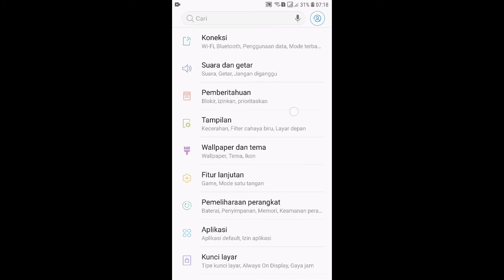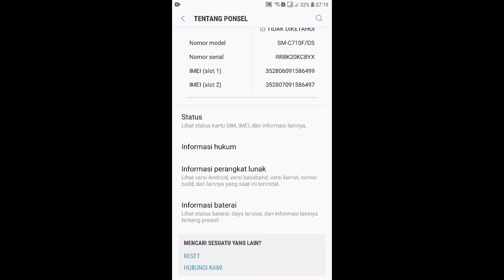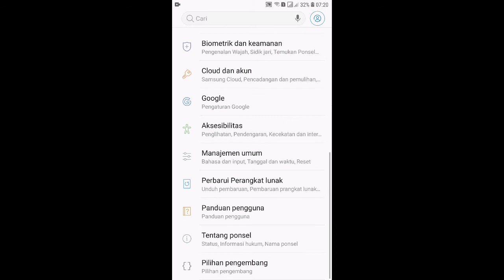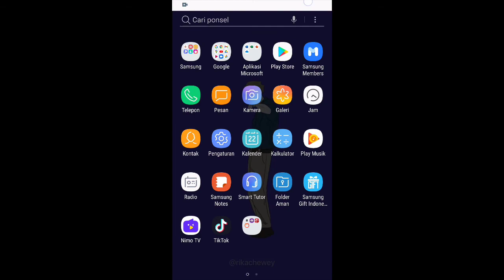Cara Cek IMEI Samsung 2023